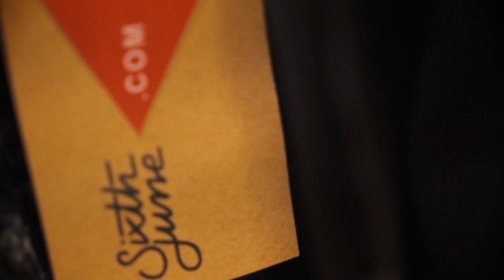Sixth June Party | 5.12.2015 @ Just Street Brands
SIXTH JUNE PARTY
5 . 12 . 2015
Just Brands

AGRADECIMENTOS/THANK YOU:
Sixth June
Urban Project
L!V
Modelos/Models